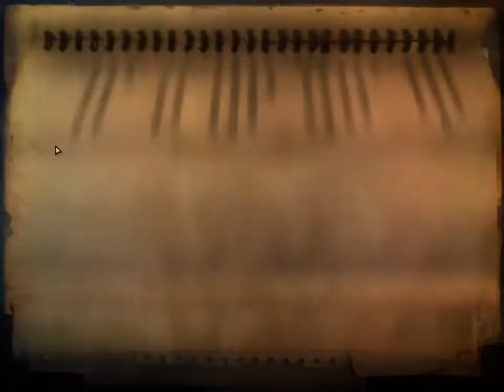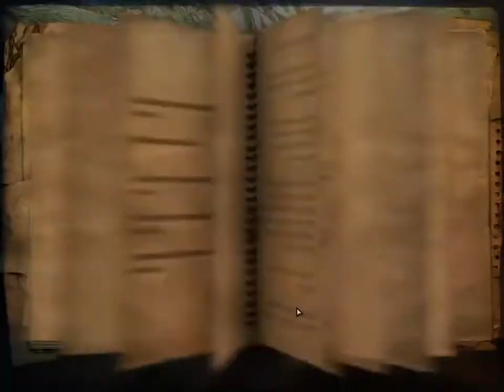Far Cry 2 DJP "Portal Server - easy kill"